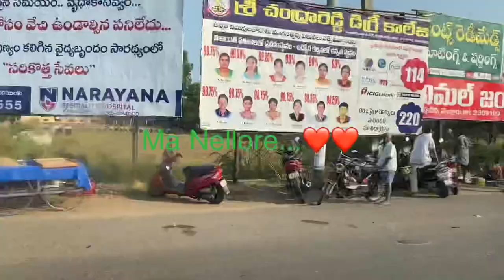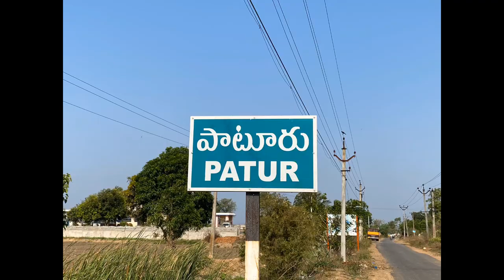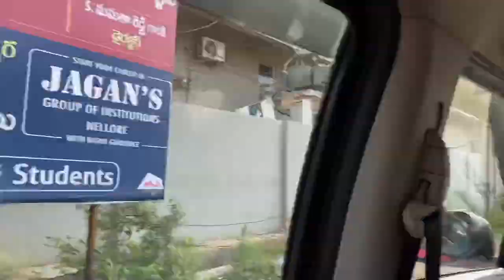TUESDAY VLOG//PATURU//GONGURA CHICKEN 🍗 🍗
Hi
It is a vlog
Which include
Paturu travel
Gongura chicken process and so on...
Your
        Havina Ghoy Paleti